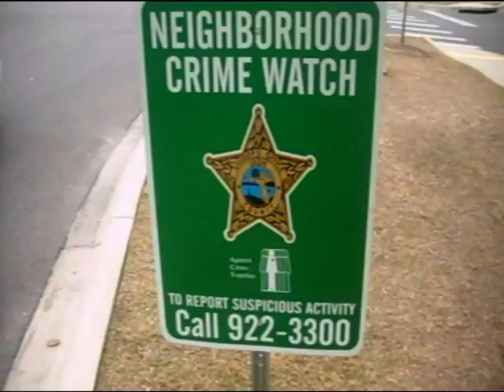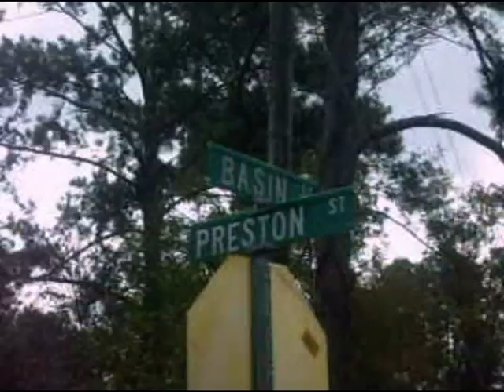Northside Get It